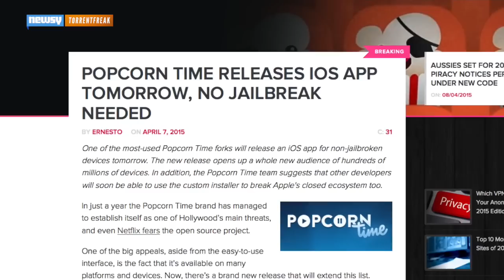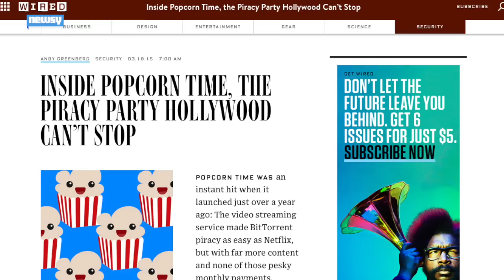Popcorn Time Gets An iOS App For Watching Pirated Movies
Popcorn Time is celebrating a year of slickly-packaged movie piracy with a new iOS app that sneaks past Apple’s restrictions, at least for now.